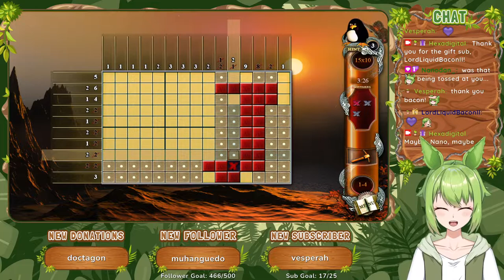Worlds 1 and 2 [Part 1] | Fantasy Mosaics 2 (2014)